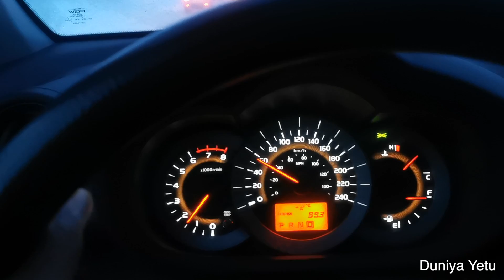Calgary to the mountains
Winter roads in Alberta from Calgary to the mountains.